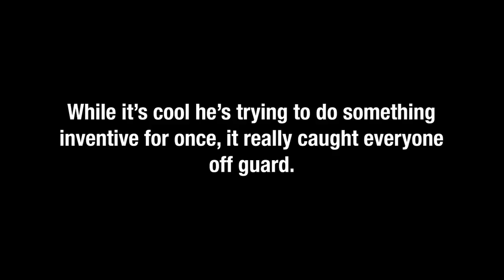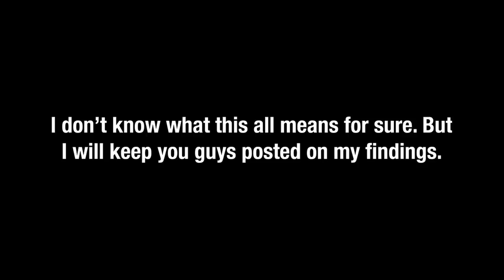The Etika Situation - DAY 1 (Not an ARG, disregard thumbnail)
It's begun.

all my videos are in no way trying to gather attention from this, they are just to spread awareness